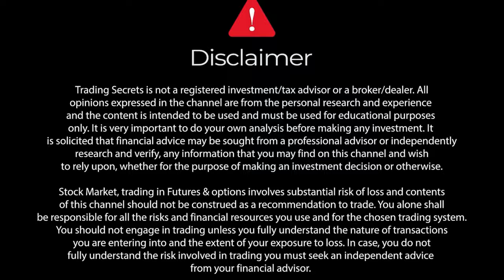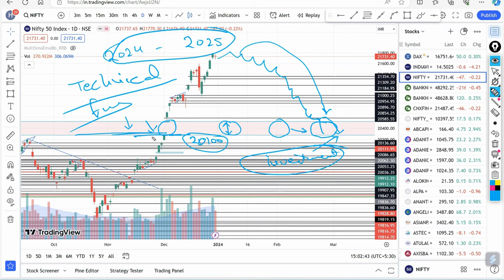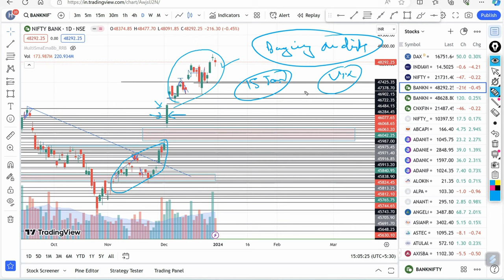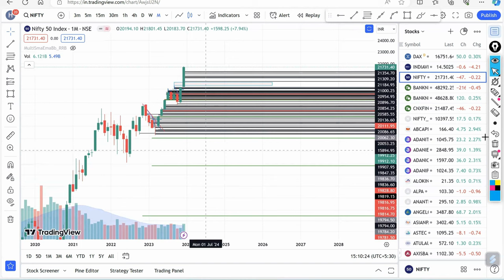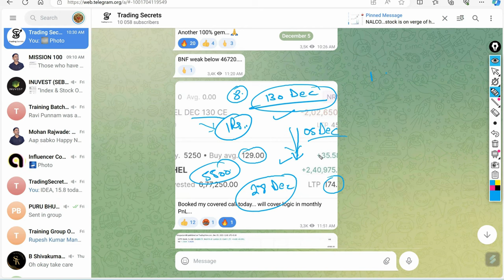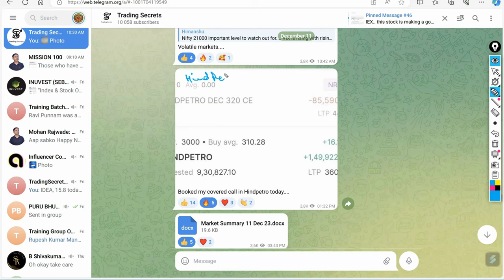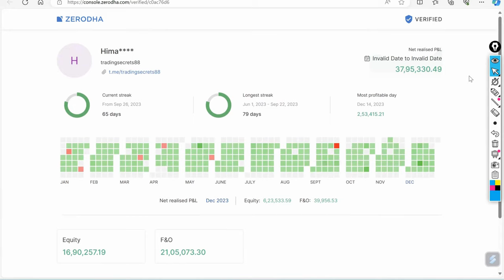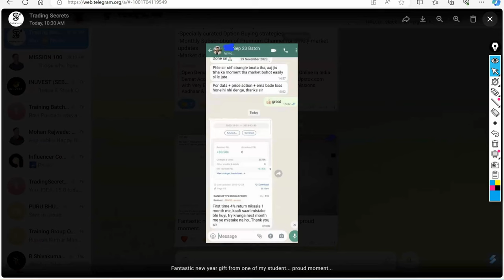DEC PnL Statement with Verified link in Description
Verified PnL link is placed below for verification.